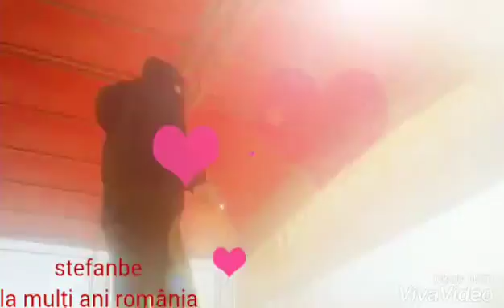LA MULȚI ANI ROMÂNIA 1 DECEMBRIE IN FIECARE AN